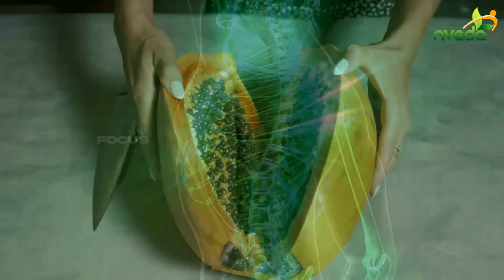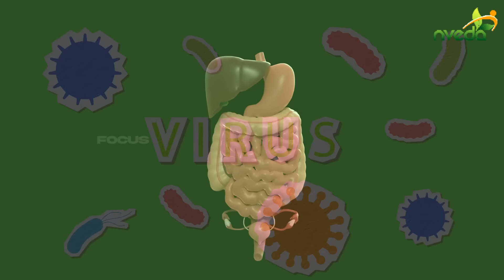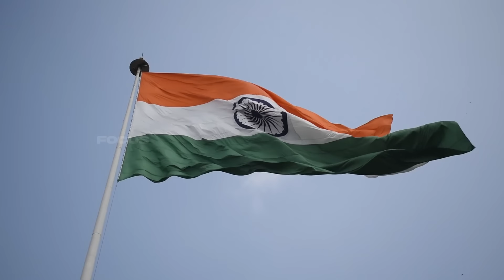ಇದೆ ನೋಡಿ ಶಿರಡಿ ಸಾಯಿಬಾಬ ನಿಜವಾದ ಸಮಾಧಿಯ ಬೆಚ್ಚಿಬೀಳಿಸುವ ರಹಸ್ಯಗಳು | Mystery | Shirdi | Saibaba | News